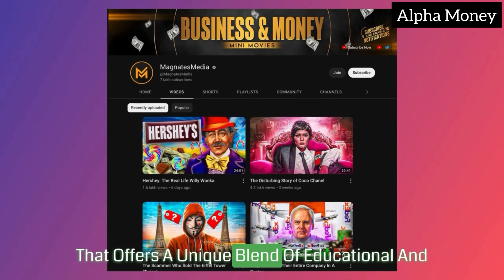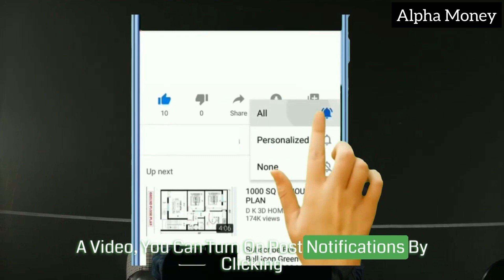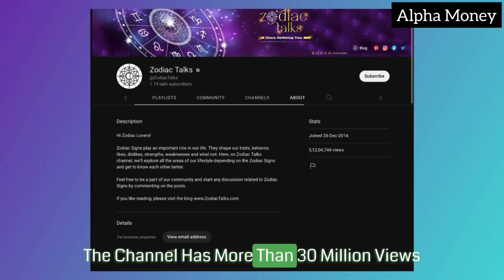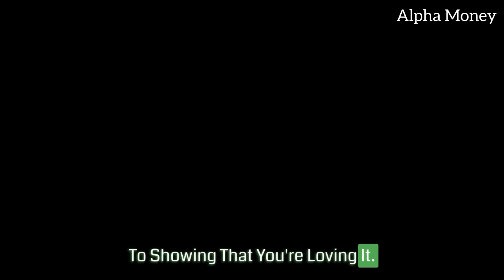*SECRET* Top 3 YouTube Cash Cow Channel Ideas that Make $300/Day WITHOUT showing your Face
Cash Cow Alert: Discover the Faceless YouTube Channel That's Taking Over the Internet

I will show you the best YouTube Cash Cow channel ideas for you to get started with YouTube Automation and also

In this video i will teach you how to make money online in 2023 with easy ways to make money online 2023 and i will be revealing how to make money on YouTube without making video with the help of ,youtube cash cow channel ideas which are also faceless cash cow channels ideas so you can make money without showing your face with cash cow channels ideas for 2023 and i will be also give you top 3 most viral low competition and high cpm cash cow channel niches ideas for youtube automation with a step by step tutorial on youtube automation channels and if you wondering what is youtube automation and how to start youtube automation on your own and ,how to do youtube automation i have dedicated this channel on the method and niches so feel free to check out other videos for more youtube automation step by step and youtube automation tutorial and make money online on YouTube as a complete beginner in 2023.

How To Make Money on YouTube WITHOUT Showing Your Face in 2022
High CPM Faceless Niches

🎁 Free MASTERCLASS ON HOW TO MAKE MONEY ON YOUTUBE ( the easy way )

Time stamps ⏰
00:00 Intro
00:27 First Niche
1:59  Second Niche
2:43 Third Niche

Tags 🏷 :)
youtube niches 2022,2023
youtube niche,
youtube niche ideas,
youtube niche ideas 2022,2023,
youtube niches without face and voice,
youtube niche ideas without showing face,
youtube niches without face,
youtube niches 2023, 2023 without face,
youtube niche with low competition,
youtube niche for students,
youtube niche with highest cpm,
youtube niches without face and voice 2022,
youtube niche earning